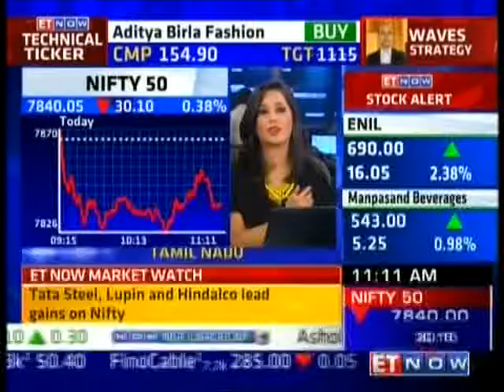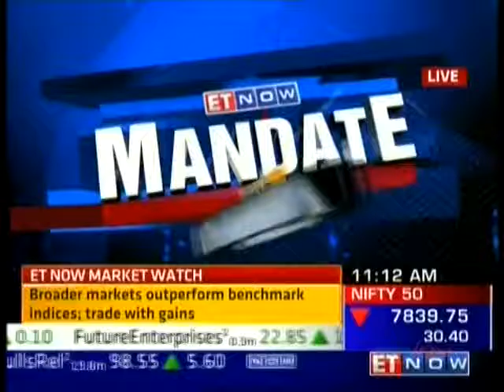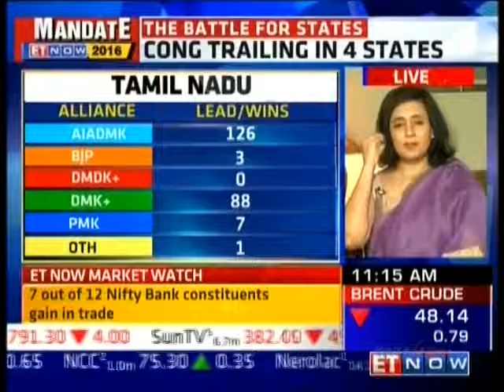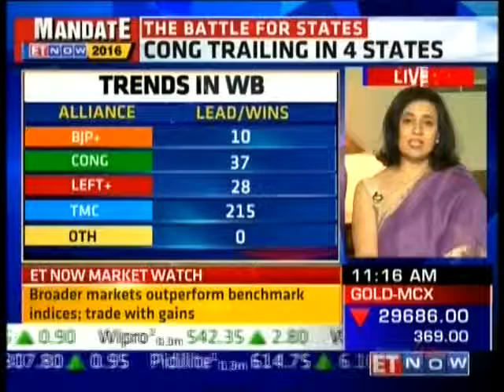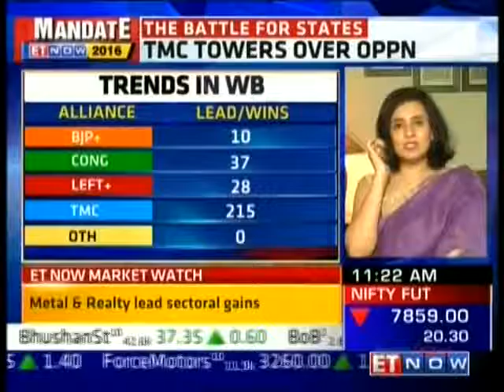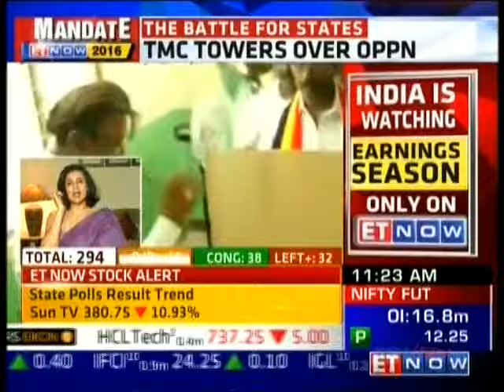MP Rajeev Chandrasekhar share his views on Assembly Election 2016-19th May, 2016-ET Now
MP Rajeev Chandrasekhar his views on Assembly Election 2016-19th May, 2016-ET Now